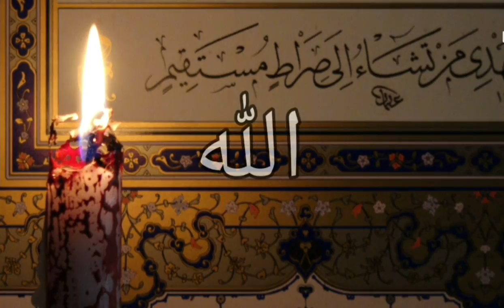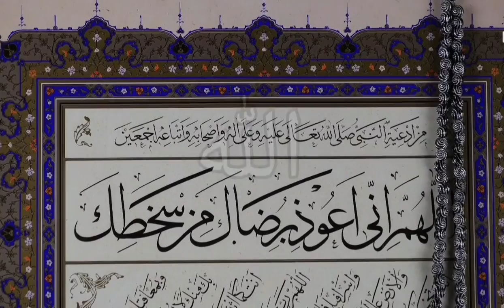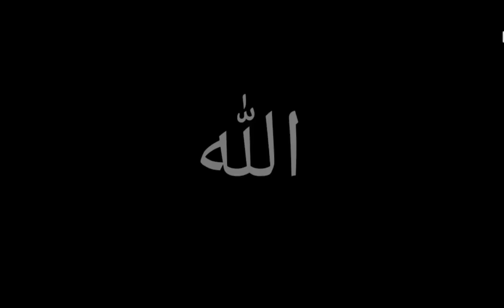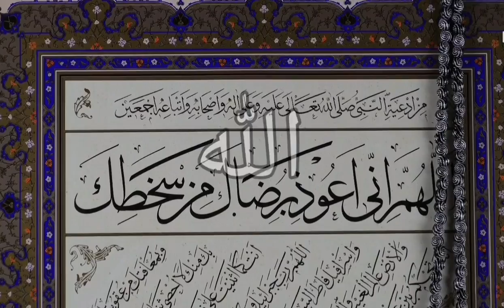|Allah ho|Hammd|praise of Allah|Best relaxing sleep|listen and feel relax|